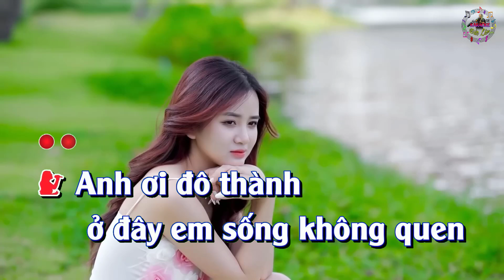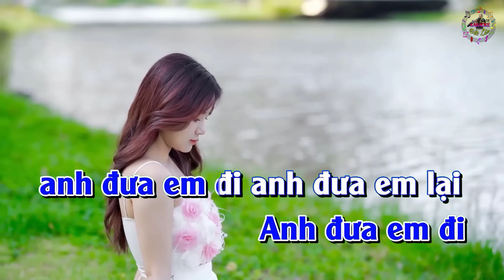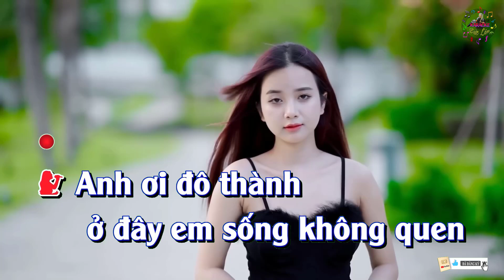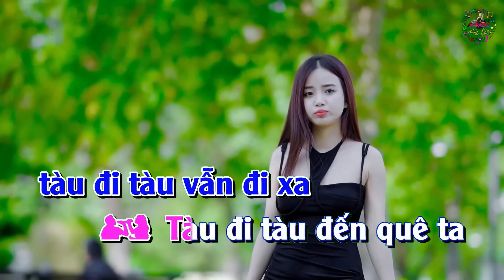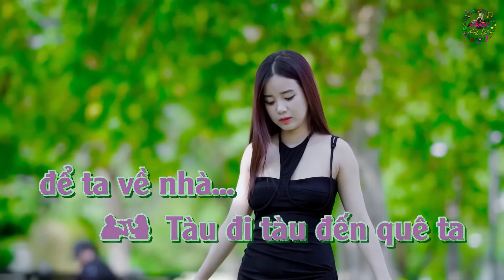Karaoke TÀU VỀ QUÊ HƯƠNG - Song Ca - Karaoke by Nguyễn Đức Lâm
Đức Lâm xin gửi tới Quý vị & các bạn ca khúc Karaoke TÀU VỀ QUÊ HƯƠNG - Song Ca